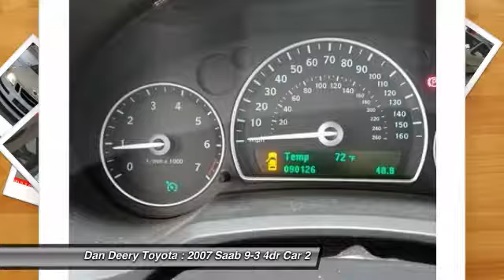2007 Saab 9-3 Cedar Falls IA U10231A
2007 Saab 9-3

Turbo! Nice car! Please don't hesitate to give us a call! We value you as a customer and would love the chance to get you in this wonderful-looking 2007 Saab 9-3. It scored the top rating in the IIHS frontal offset test. This 9-3 will take you where you need to go every time...all you have to do is steer!  Serving the Cedar Valley Area for 3 Generations as one of MIDWEST'S LARGEST DEALER GROUPS including Cedar Rapids, Dubuque, Iowa City, Des Moines, West Des Moines, Davenport, Clinton, Urbandale, Marion, Marshalltown, Mason City, Fort Dodge, Ankeny, Waterloo, Ames, Burlington, Quad Cities, Waukee, Johnston & Muscatine.